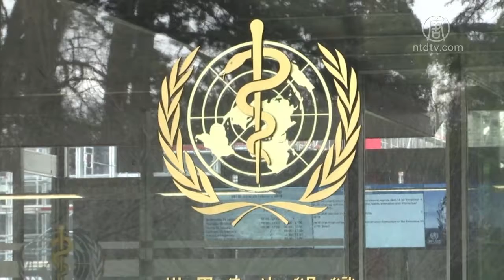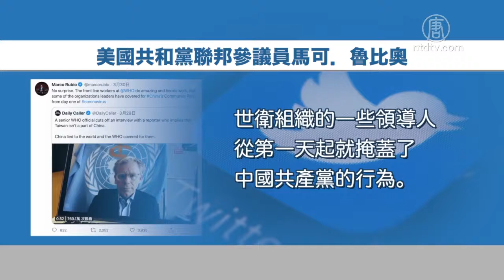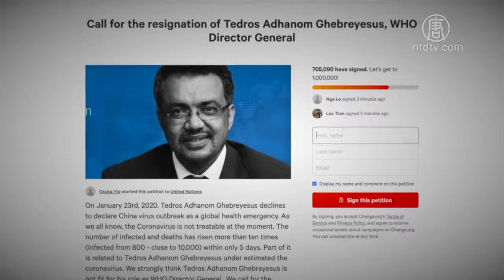世卫帮中共误导国际社会 美议员吁调查【中国禁闻】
【新唐人北京时间2020年04月04日讯】由于中共隐瞒疫情和世卫组织故意传递中共发出的错误信息，误导国际社会，最早在中国武汉爆发的中共肺炎，目前已经肆虐全球，造成100多万人感染，5万多人死亡。多个国家的官员已经表示，疫情过后要追究中共的责任，美国有参议员日前还提出，要调查世卫组织，并考虑是否继续向它提供经费。

3月31号，美国共和党参议员里克．斯科特(Sen. Rick Scott, R-FL)呼吁，对世界卫生组织协助北京隐瞒有关中共病毒威胁的关键信息展开国会调查。

斯科特在声明中指出，世界卫生组织的使命是向世界提供公共卫生信息，以便每个国家都能做出保护公民安全的最佳决定，但是在中共病毒的问题上，世卫不但没有调查，反而在帮助中共撒谎，造成了生命损失，他们需要为自己所扮演的角色负责。

斯科特列举多项事件，质疑世卫组织已沦为北京当局的傀儡，并提议，国会结束休会返回华盛顿后召开听证会，同时进行全面调查，并重新审视美国是否应该继续每年花费巨款，来资助世卫这个蓄意学舌中国共产党宣传的组织。

斯科特的提议立即得到其它美国官员的支持，前美国国家安全顾问约翰．博尔顿（John Bolton）在其推特上发文说：「非常重要的是，国会听取斯科特参议员的呼声，并对世卫组织及其有可能参与共产中国掩盖大流行病的问题展开全面调查。」

清华大学副校长杨斌：「就是应该要调查，要它的罪证。世卫组织它的罪恶更大，因为中国官方有水份这么多年习惯了，人们对它有警惕，(世卫)它一出来给你背个书，欺骗性太大了，一听是联合国世卫组织，毫无警惕啊，它顶着这个帽子做坏事，坑了全世界，这个罪恶太大。」

在此之前，美国共和党联邦参议员马可．鲁比奥（Sen.Marco Rubio,R-FL）3月29号，也发推文说，世卫组织的一些领导人从第一天起就掩盖了中国共产党的行为。

原白宫首席战略师班农则在节目中，大骂谭德塞是个冷血无情的骗子，替中共撒谎，让整个世界陷入糟糕的状态。

其它国家对谭德塞的不满也早已公开化，2月6号，世卫泰国代表苏威在世卫会议中讽刺世卫应到武汉和北京举行全球会议。苏威认为应该要隔离刚从中国回来的总干事谭德塞，并取消当时的会议。

3月26号，在日本参议院财政金融委员会会议上，有在野党议员要求谭德塞辞职，副首相兼财相麻生太郎同意这种要求，并响应说，应该把世卫WHO改成中国卫生组织「CHO」（China Health Organization)。

截至4月1号，在全球最大的请愿平台上，已有接近69万人要求谭德赛辞职。

杨斌：「谭德赛根本就不是撤职和弹劾的问题，十恶不赦。弹劾的话，兜着好几千万美金正好不想干了，那弹劾了走吧，下回再来一个世卫组织官员还接着干，这不行，一定要受到法律的审判，否则还有公理吗？」

世卫组织在中共病毒病疫情现况报告中态度反复矛盾。1月14号疫情在中国已经大规模爆发时，世卫组织仍然引用中共当局的结论，声称没有人传人的明显迹象。后来又多次表示疫情在全球风险仅属「一般」。

面对疫情在全球蔓延后，1月28号，世卫组织承认对疫情犯有轻视忽略错误。

可是同一天，在北京访问的谭德塞却声称没有必要过度反应，并表示世卫组织对中共政府防控疫情的能力充满信心，不主张各国撤侨。

旅美时事评论员蓝述：「这个世卫组织在过去的几十年里面一直被中共控制，因为中共对它收买，它对中共的要求言听计从。如果能够对世卫组织包括对世卫总干事谭德塞等人进行调查的话，无论最后对结果是什么，毫无疑问会在国际社会另起新风气，让那些国际组织认识到，在利益上和中共站在一起的话，它们将成为国际社会的对立面。」

蓝述说，世卫的资金主要来源于西方国家，而美国是世卫的最大金主，不管世卫怎样被中共收买，如果美国对它采取行动对话是会起作用的。

采访编辑/刘惠 后制/陈建铭